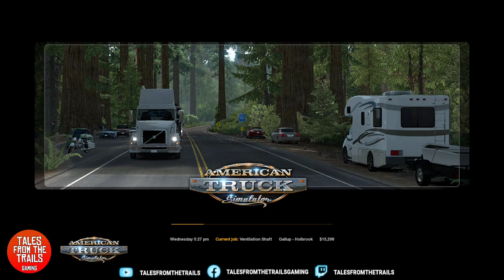[American Truck Simulator] Heading out on the Road (Out from the drafts)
This is a pre-recorded video featuring American Truck Simulator Gameplay which I found in my drafts. It's here if you wish to watch some road game footage of another amazing game by SCS Software.

You can find me across various social media platforms so I made this "digitial card" where everywhere is listed in one place.

- Vicky